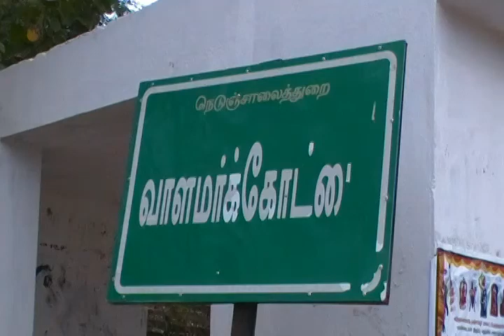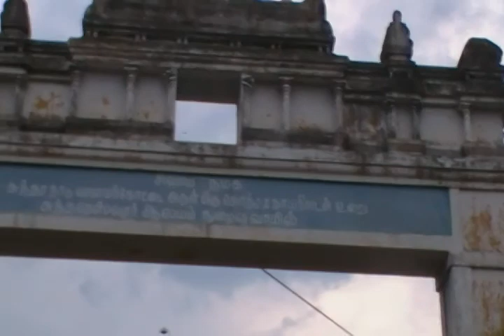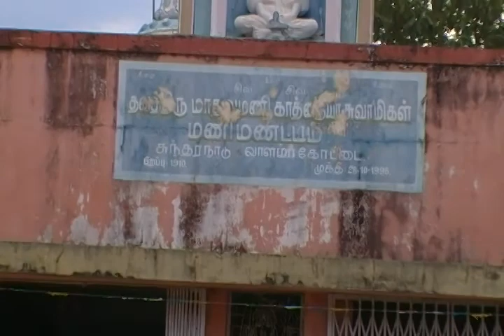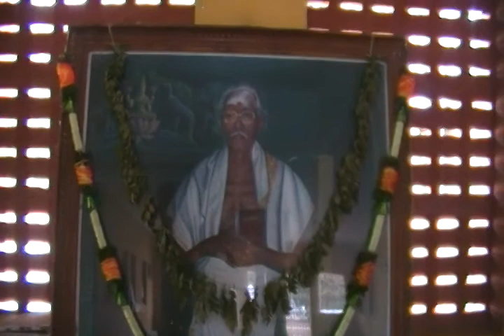Sidhdhar Kaththaiah Samikal Jeevasamadhi,ValamarKottai, Thanjavur.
Sri.Kaththaiah Samikal of Valamarkottai was very closely associated with Arulmiku Kirupanandha Variar.   He was almost immersed in Sivabakthi. He was the main person behind the construction of  Arulmiku Sundareswara swamy Thirukovil at ValamarKottai.  He attained mukthi on 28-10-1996.  Any information about Sri.Kaththaiah samikal is welcome from all the viewers.  Valamarkottai is nearer to MariammanKovil, Thanjavur in Tamilnadu State in India.   To easily reach Valamarkottai,  Please go to Jupiter Talkies near Tanjore Old Bus stand and take Green Mini Bus.  One can go on car or two wheelers to Valamarkottai as the road though narrow is still good for riding.